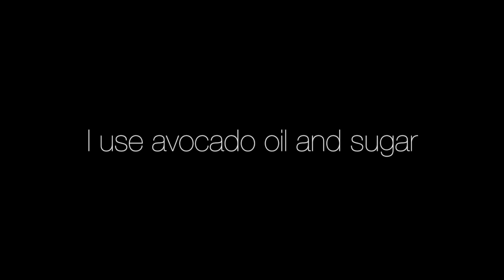2019 SKINCARE ROUTINE !! ALL THE TEA..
2019 SKINCARE ROUTINE !! ALL THE TEA..

I hope you enjoyed this video. Comment any suggestions for my next video + show your girl some love and spread the word!

xxx